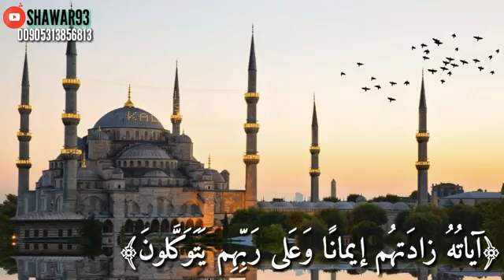Qirat Hoto Aisi Ma Sha Allah